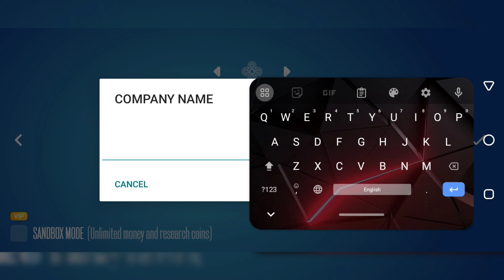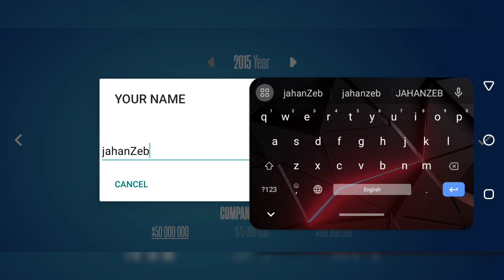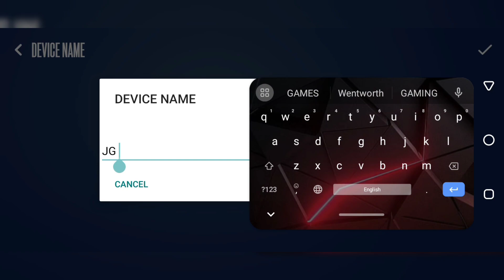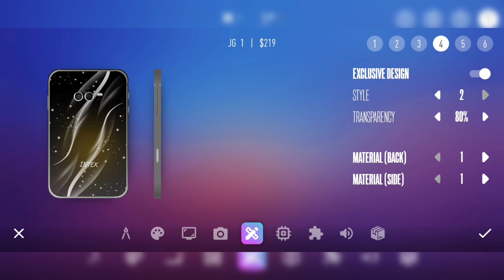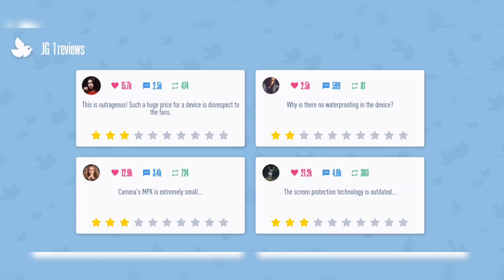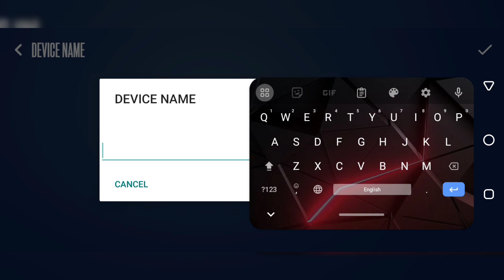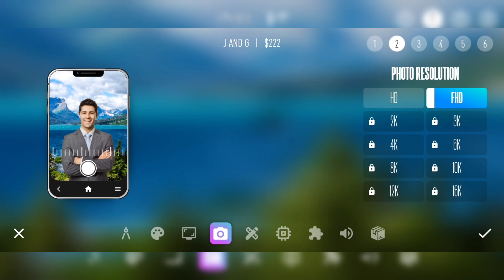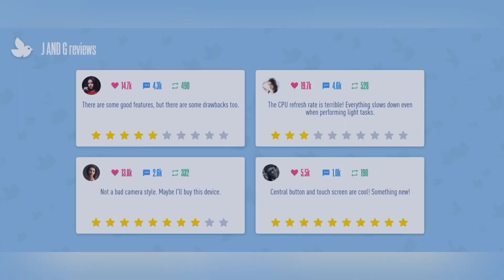I OPEN MY OWN SMART PHONE COMPANY | DEVICES TYCOON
Welcome to Devices Tycoon!

This is a unique business simulator that will allow you to feel like the owner of a company to create your own devices! In the game you can create your own smartphones, tablets, laptops, smart watches, headphones, operating systems and even your own processors!

Choose the name of your company, the country in which your company will be created, start-up capital and start creating history!

Hire the best employees for your company: designers, programmers and engineers all over the world!

A detailed and realistic device editor will be available to you in the game. You can choose the device size, color, screen, processor, graphics card, speakers, packaging and much more. More than 10,000 different functions are waiting for you to edit your devices, it all depends on your imagination.

When your first devices start appearing on store shelves, you will have the first customer reviews. The higher the score, the better the sales!

Offices for your employees will also be available to you in the game. Buy and upgrade more than 16 offices for designers, programmers and engineers!

You will also be able to hold presentations of your devices before the start of sales, study marketing, view ratings of other companies around the world, open your own stores around the world, negotiate and buy other companies!

Of course, these are not all the functions in the game, but it's better to try it yourself! Have a nice game!
About : "Are you a gaming enthusiast looking to grow your gaming channel? Look no further! Welcome to "Jahanzeb The Gamerz" YouTube channel where you'll find daily videos about mobile-related games and gaming news.